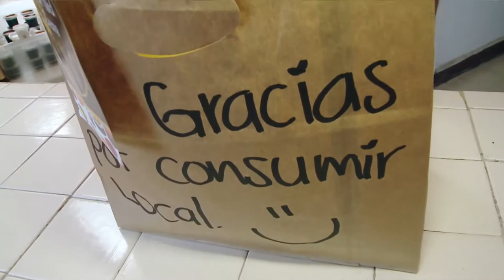APOYO LOCAL ENROLLANDO CUERNA 1